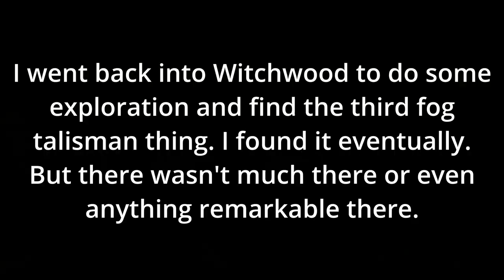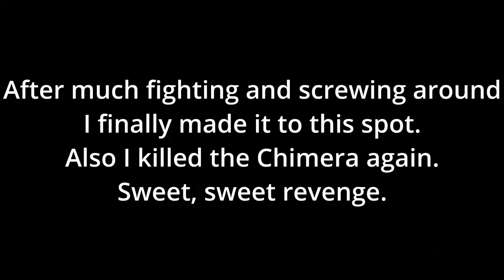To the capital! - Dragon's Dogma: Dark Arisen - Episode 7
First we went into Witchwood to go and see if there was anything interesting we missed. We didn't miss much, so I cut that out. I then went back to kill that Cyclops that caused me a bit of distress. After that we went to escort the ox cart containing my prize - one of the Hydra heads. It was a very long escort, yet I managed it.